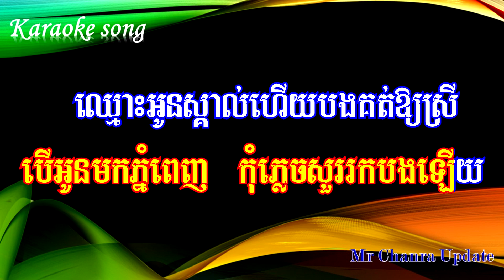ក្រមុំក្រុងថេប ភ្លេងសុទ្ធ ណូយ​ វ៉ានណេត ​ , kromom krong theb karaoke sing song